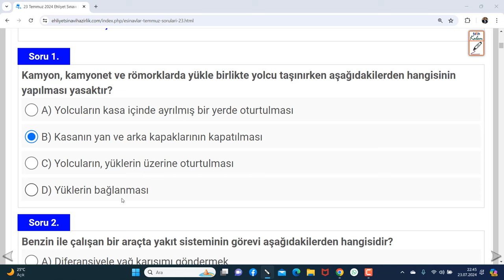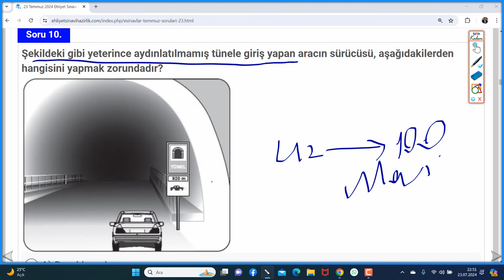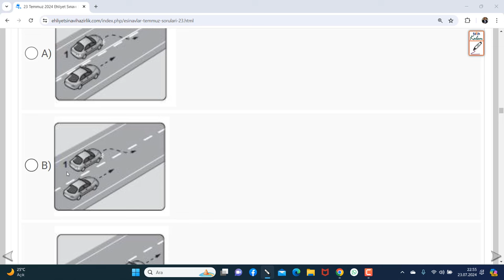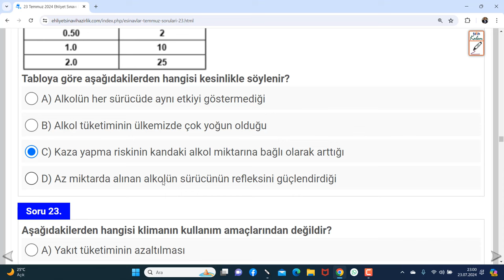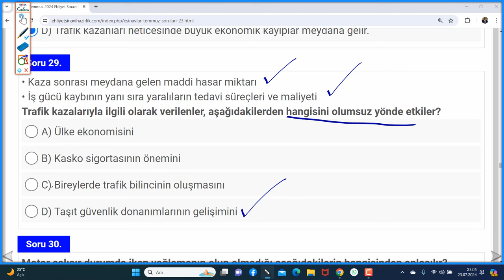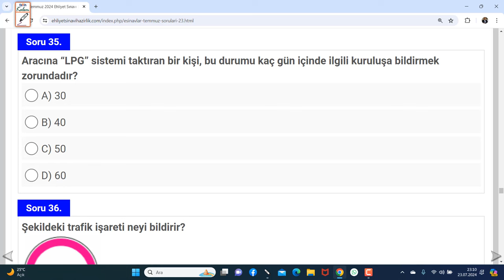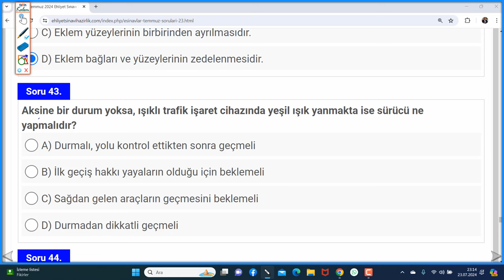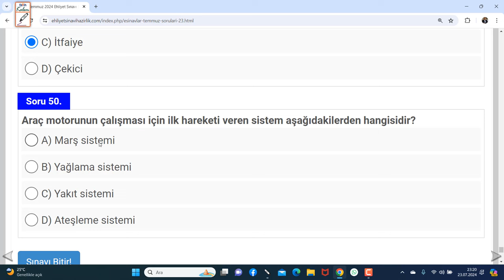Ehliyet Sınav Soruları 2024 | Temmuz, Ağustos Çıkmış Ehliyet Soruları#ehliyet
Ehliyet Sınav Soruları 2024 | Temmuz, Ağustos Çıkmış Ehliyet Soruları
BU SORU SADECE BİZDE EYLÜL EKİM EHLİYET SINAV SORULARI 2024
Ehliyet Sınav Soruları 2024 | Temmuz, Ağustos Ehliyet Sınavı Çıkmış Sorular
2024 Ehliyet Sınav Soruları | Mayıs, Haziran Çıkmış Ehliyet Soruları
EHLİYET SINAV SORULARI 2024/ 2024 EHLİYET SINAV SORULARI/ EHLİYET SORULARI
2024 MAYIS ANİMASYON EHLİYET SINAV SORULARI ,
EHLİYET 2024 ANİMASYONLU SORULAR MAYIS HAZİRAN ,
 EHLİYET SINAVI SORULARI 2024, MAYIS HAZİRAN 2024 EHLİYET SINAVI SORULARI ÇÖZ.
ehliyet sınav soruları 2024, ehliyet sınav soruları 2024 çıkmış sorular, ehliyet sınav soruları animasyon, ehliyet sınav soruları araç tekniği, ehliyet sınav soruları anlatımlı 2024, ehliyet sınav soruları anlatımlı, ehliyet sınav soruları anlatımı, Ehliyet çıkmış sorular çöz, çıkmış ehliyet soruları çöz, çıkmış ehliyet soruları 2024,Sınava girecek olan sürücü adaylarına başarılar diliyorum. İyi çalışmalar.
Animasyonlu ehliyet soruları , Ehliyet animasyonlu sorular , animasyonlu ehliyet soruları 2024, 2024 ehliyet animasyonlu sorular , ehliyet videolu sorular 2024
Ehliyet Sınav Soruları 2024 konu anlatımlı soru çözümleri / Araç tekniği(motor), ilk yardım, trafik dersine ait en güncel meb 2024 ehliyet sınav soruları (animasyonlu) ve çözümleri. Konu anlatım destekli soru çözümleri. 2024 Ehliyet sınavı çıkmış sorular videoları MEB uyumlu olup tamamı sınavda çıkmış sorulardır.